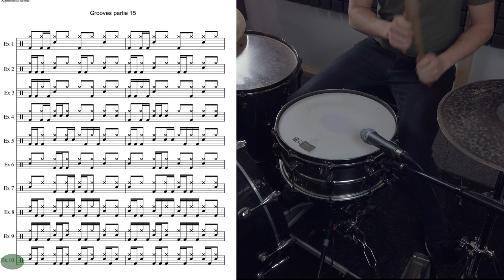2 - Minute Single Pedal Bass Drum Workout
Hello guys, in this 2 Minute Single Pedal Bass Drum Workout we are going to work our right feet a lot! There are some short 2 and 3 kick burst, kick displacements around the hi-hat, punchy grooves and also snare variations grooves so you won't be use to the same 2 and 4 placement. Those are only simple kick exercise for single pedal speed, don't cheat playing that with your double pedal if you have one :)

Practice it to your own speed or with me, the purpose is to really build kick speed fast!

This hi-hat is a Murat Diril Cymbals Artistic Black sea Hi Hat 14" and the snare a Tama Charlie Benante Signature. I also play Los Cabos Drumsticks.